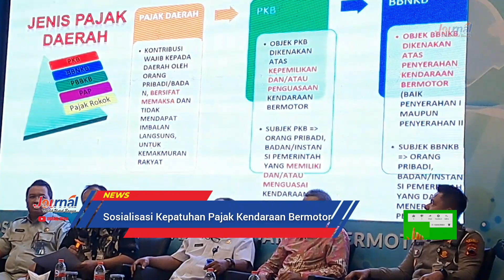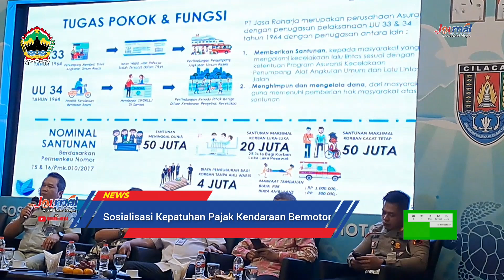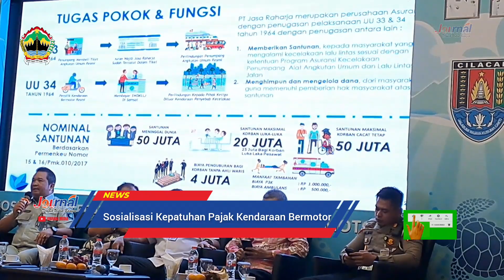JOURNAL : AWAS, Ora Pajek Motorre BODONG, INI Ketentuannya !!! | Cilacap Terkini.